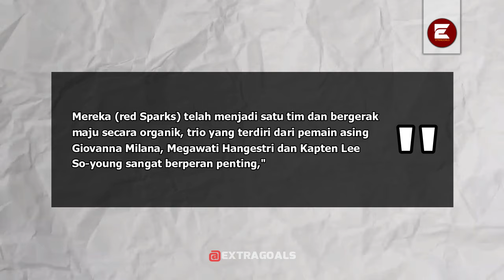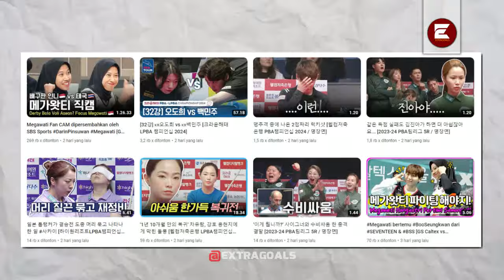Rebut Tahta Kim Yeon-koung!! Pengamat & Media-media Korea Tunjuk Mega jadi Ratu Voli Korea Populer